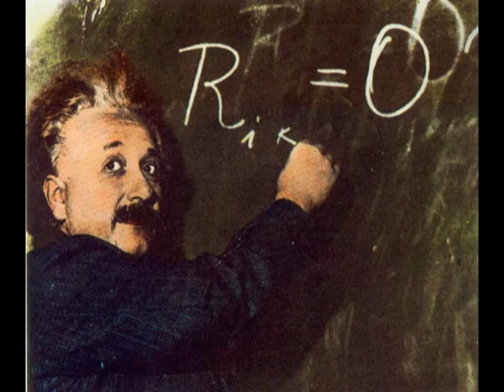A is for Apocalypse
An alphabet book for adults.